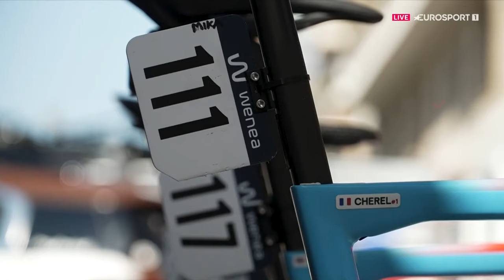VUELTA - "Plus passeur décisif que buteur" : hommage au futur retraité Mikael Cherel (AG2R Citroën)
Mikael Cherel dispute son dernier grand Tour avec l'équipe AG2R Citroën. Le coureur français n'a jamais gagné de course mais a été un équipier modèle, notamment auprès de Romain Bardet sur le Tour de France. Dans les Rois de la Pédale, Guillaume di Grazia et consorts ont tenu à rendre hommage à ce bosseur de l'ombre qui n'a jamais hésité à se sacrifier pour faire briller les autres.